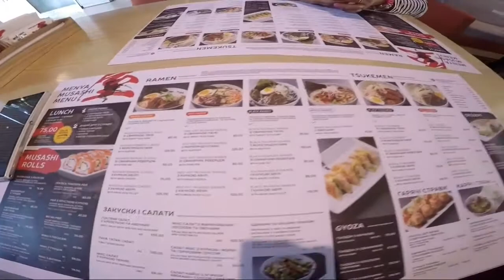Dreamtown Mall in Kiev | VLOG #27 💖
This is my Life!..Heyya Lovies! I am Lavz from Philippines living in Ukraine. WELCOME! to my humble home channel ShynessLavz. Sharing with you guys my lifestyle, random activities and the highlight of my days.

Another great weekend. Malling, Foodtrip and window shop (but forgive us from buying when we saw sales. Wink!)

LIVE ● LOVE ● SMILE ● RECORD

Love & Hugs,
Lavz ❤